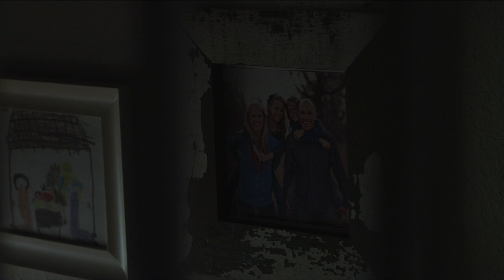Brain Farm Documentary on Kickstarter: Strong To The Finish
Strong To The Finish will be a feature documentary following the triumphs and heartbreaks of 40 year old Brian Hunter and his young family as he attempts to run 1,500 miles across Mongolia. It is a heroic test of physical and emotional endurance to raise funds and awareness for the children of Mongolia.

A character-driven film, Strong to the Finish juxtaposes Brian's idealistic family life, both at home and as they join him on the expedition, against the harsh reality of life on the streets in Mongolia.

He is running at this very minute and a film crew is on location but we need your help to continue production and finish this film.